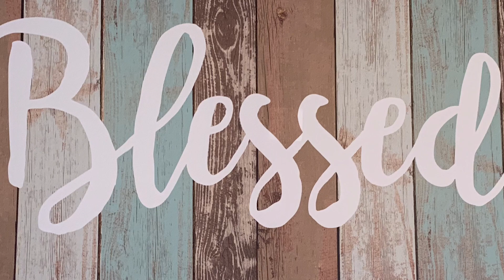Mem of NANNY